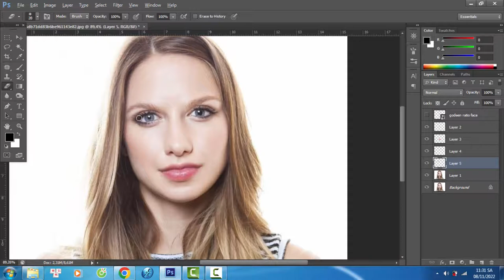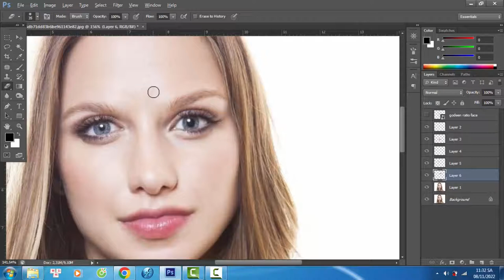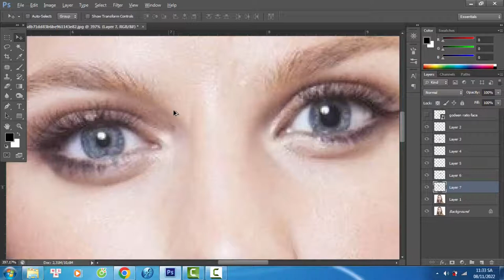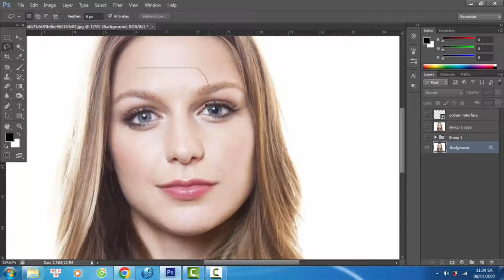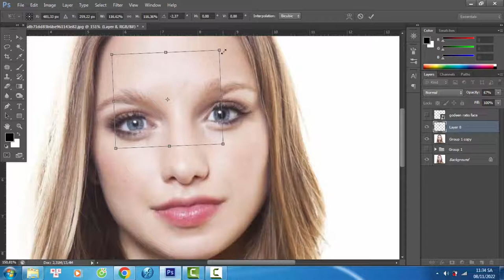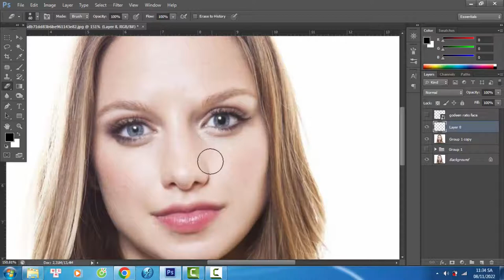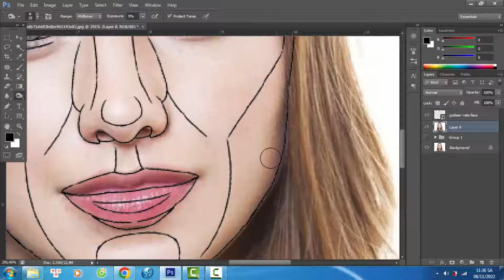Is Melissa Benoist perfect? golden ratio face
Do you like Melissa Benoist better before or after she is edited to fit the Photoshop Surgeon Perfection Mask?